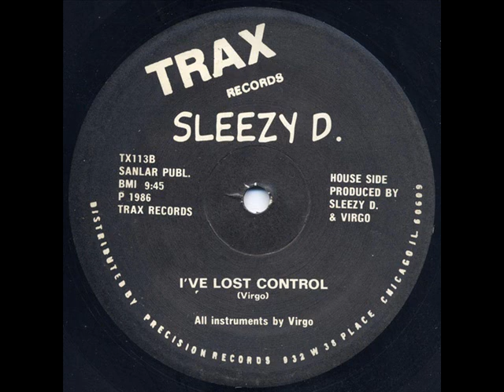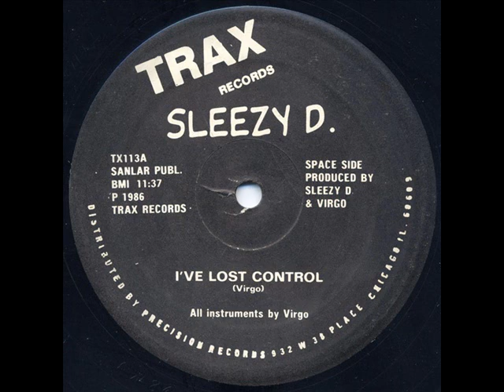Sleezy D I've Lost Control House Side